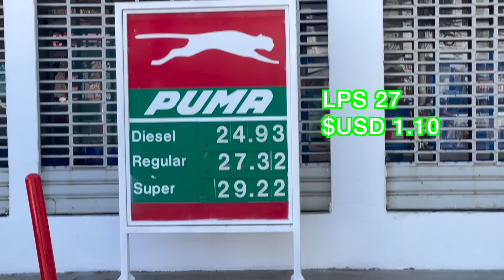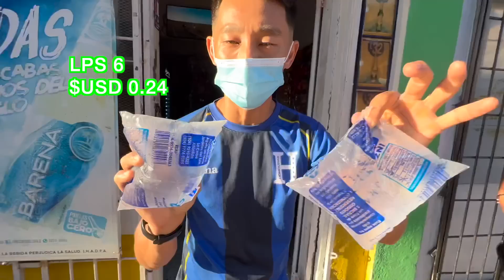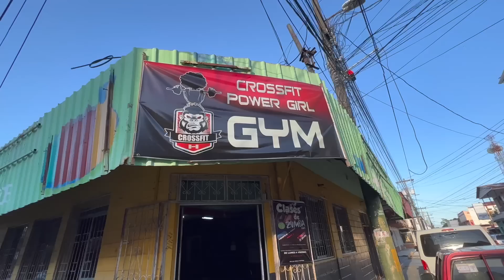¿Qué puedes comprar con $40 en Honduras? Explorando la Ceiba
¿Qué puedes comprar con $40 (1,2000 lempiras) en Honduras? ¿Cuál es el costo de vida en Honduras? Camino por las calles de la Ceiba para averiguarlo. Compro comida callejera, café, medicina, baleadas, frutas, ropa, desayuno, almuerzo, queso, verduras, zapatos, una bebida de caña fermentada, un Whopper, corto mi pelo, voy al gimnasio, y más para mostrarle cuánto cuestan las cosas.

Si vives en otro país